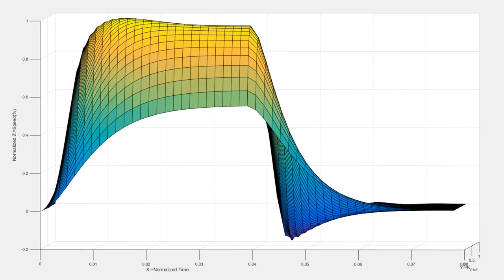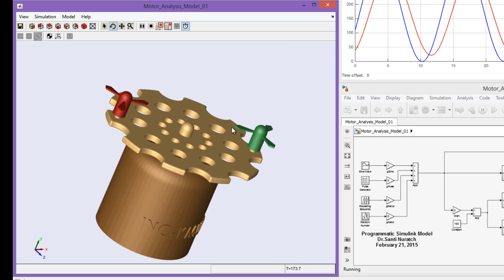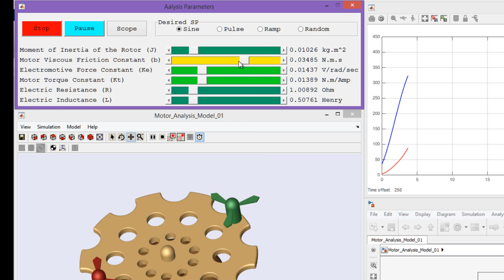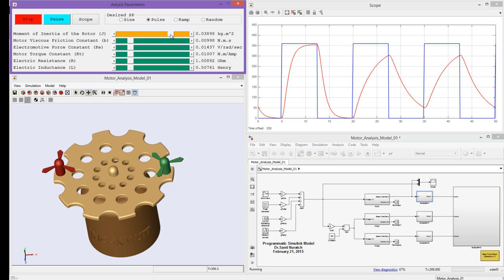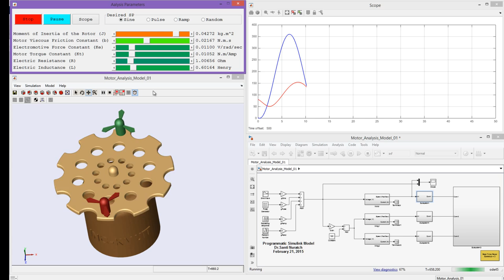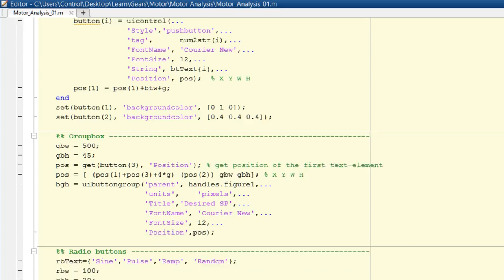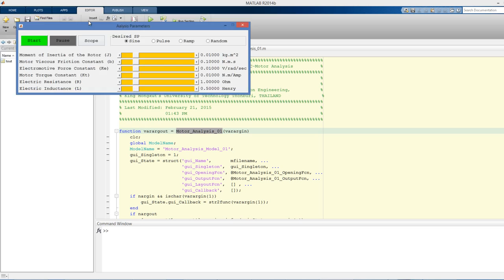DC-Motor Modeling and Analysis using Matlab-Simulink, SimMechanics and Solidworks